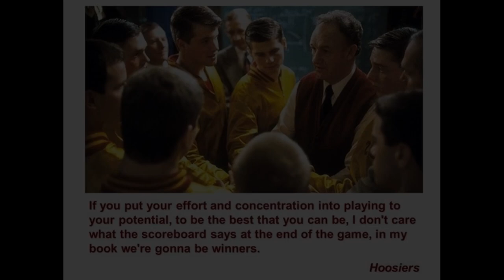NCAA 14 Football Texas State Dynasty I NCAA Championship??? | Ep. 71 (S5)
NCAA Football 14 Dynasty - Texas State - Year 5

Texas State awaits final word if a PAC 12 Championship win is enough. If so, will Coach Conquest and the coordinators have enough traction to hold their own in the title game? If there was a year for it to happen, a senior laden squad would be the ones to pull it off.   If only?

This is year 5 of the Texas State Bobcats dynasty.  Coach Conquest has solidified his place in San Marcos and is looking to bridge the gap between the top 30 talented schools and his Bobcats of Texas State. Will the new pastures they have landed offer better hope for the big trophy?

--Links--

--Steven Thomas--